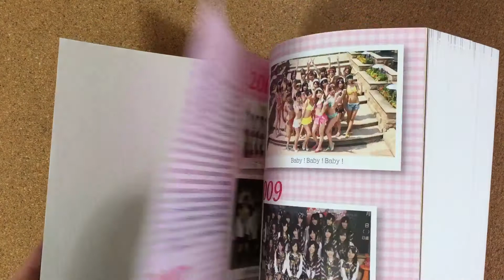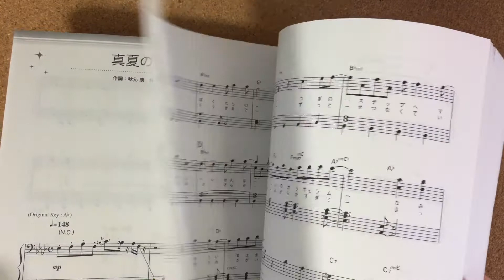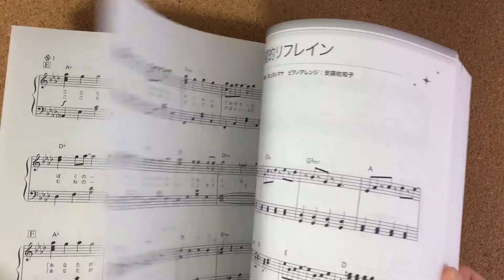AKB48 All Singles+4 Piano Solo Sheet Music Book